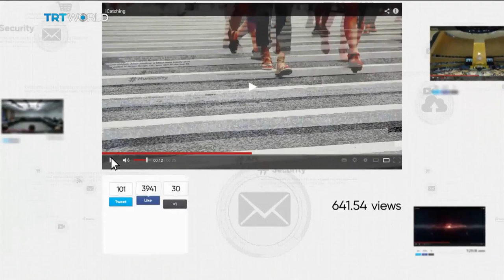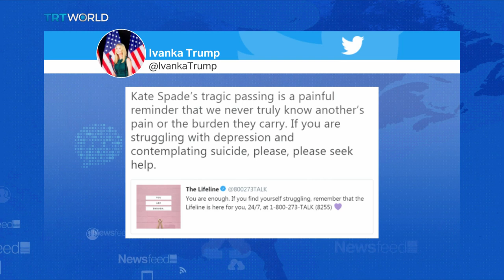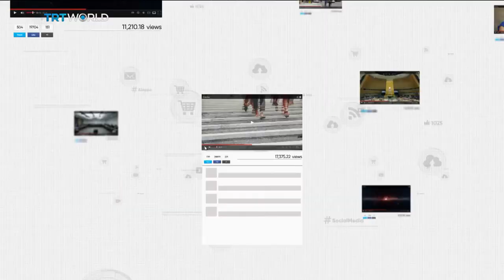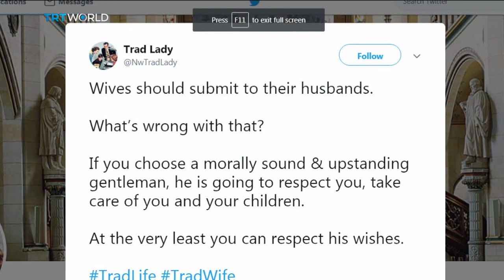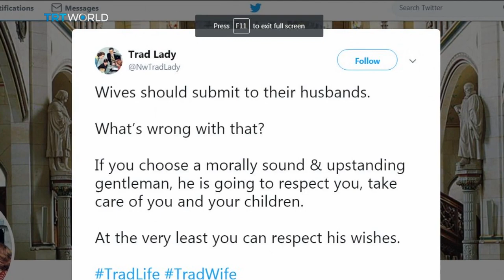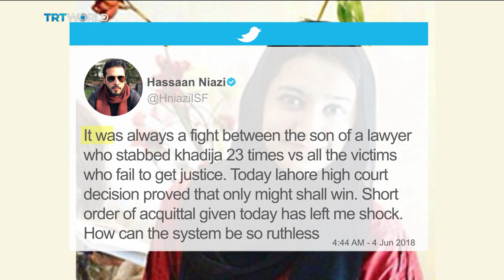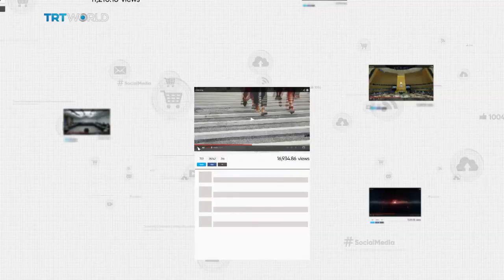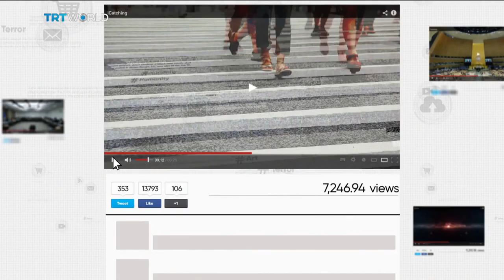NewsFeed: Sexism in the aviation industry?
Sexism in the aviation industry? Qatar Airways CEO says only a man can do his job, then, apologises. Hijab Challenge: People around the world show their support for Muslim women. Tradwives? We look at the anti-feminist sub-group of the alt-right, gaining shock and support online. World’s oldest cat Rubble is 30 years old, 137 years in human life.

On Newsfeed, Kamali Melbourne brings you the most liked, shared, and the top trending stories from all around the world.